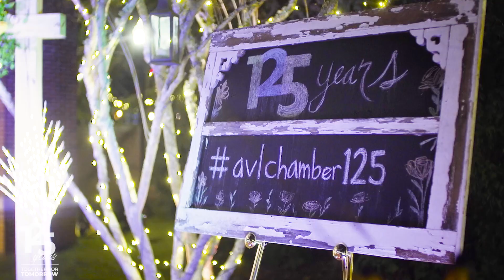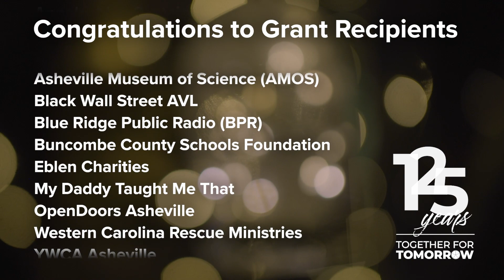125th Anniversary Non-Profit Grants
At our 125th Anniversary Celebration on September 28th, 2023, we awarded thirteen $10,000 grants to local non-profit organizations.

Non-profit organizations were invited to apply for these special grants earlier in the year. A committee of esteemed business leaders diligently reviewed applications, ultimately selecting 24 finalists. Recipients of the grants were then chosen through a combination of committee scoring and a public vote.

The thirteen grant recipients represent a diverse range of causes, each contributing to the enrichment of Asheville’s community.